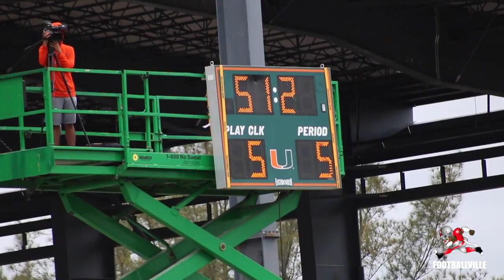Miami Hurricanes Spring Practice - 29 Mar 2018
Miami Hurricaes Spring practice video by  Footballville ad Caneinsider. The QB battle is in full effect. So far neither QB has got his timing together. Looks like this is going to go well into the regular season. As far as RBs the freshmen Lingard has stated his claim. Some say thus far he has been the most impressive. Lingard is physically well put together and he is only a freshman.

  If you love what we do and want to be apart of it  please click below to donate. Help us continue to assist the kids in building character and confidence through sports.

$FOOTBALLVILLE